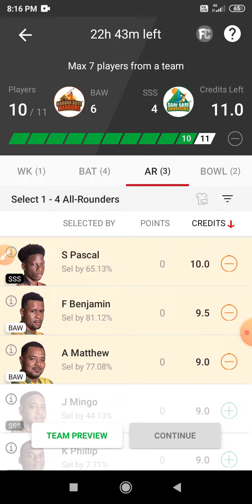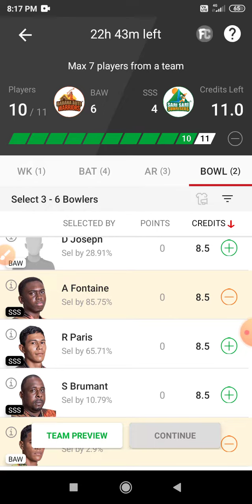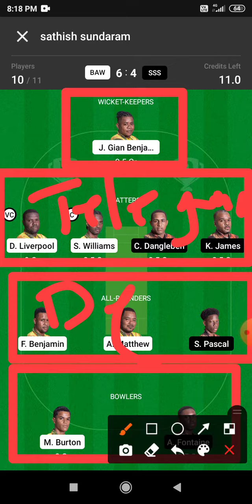BAW vs SSS Dream 11 Prediction | BAW vs SSS Dream11 Prediction Today Match